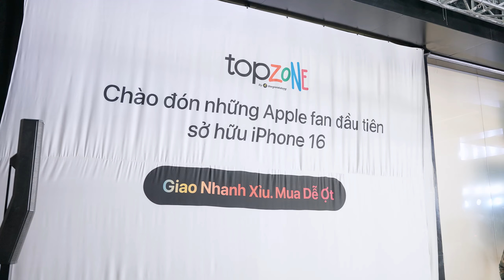TopZone "THẤT THỦ" ngày mở bán iPhone 16 Series: iPhone 16 Pro Max màu Titan Sa Mạc "CHÁY HÀNG"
Rạng sáng hôm nay, TopZone đã tổ chức buổi nhận máy iPhone 16 Series dành cho những vị khách hàng đặt máy sớm nhất, trong đó có sự góp mặt của rất nhiều Titkoker đình đám như Tina Thảo Thi, Quỳnh Ali, Diễn Dler,... đến tham dự buổi "bóc seal" vào lúc 12h đêm này. Các vị khách không chỉ nhận được iPhone 16 Series VNA mà còn nhận rất nhiều phần quà hấp dẫn từ TopZone như Airpods 3, các phụ kiện cho iPhone 16 Series đến từ thương hiệu HangDang!!